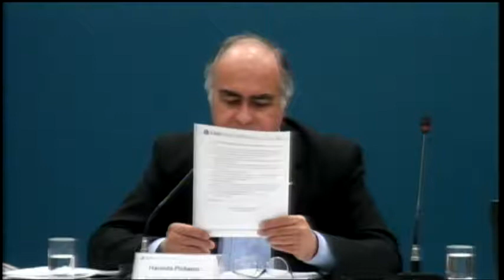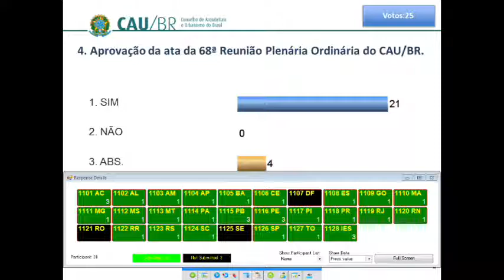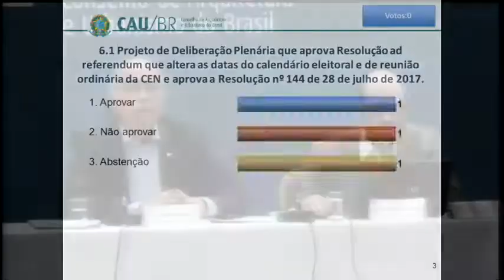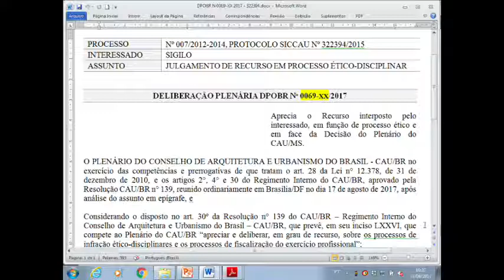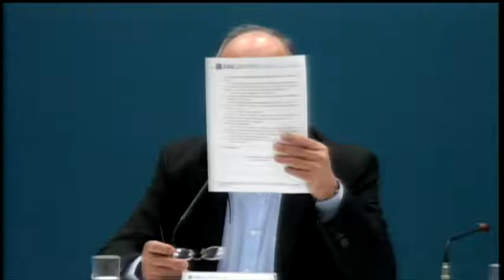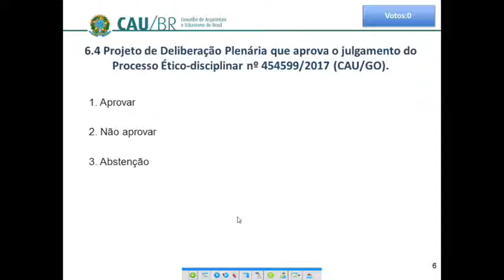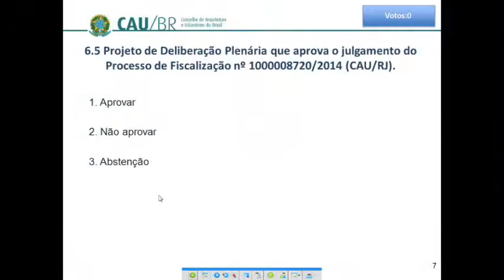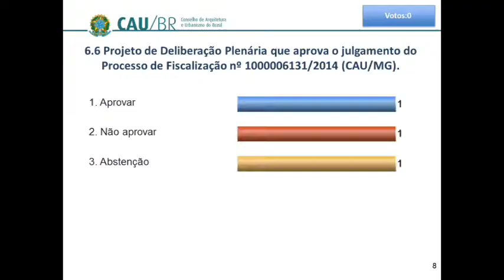69º Reunião Plenária e Ordinária e 22º Plenária Ampliada do CAU/BR 1 PGM